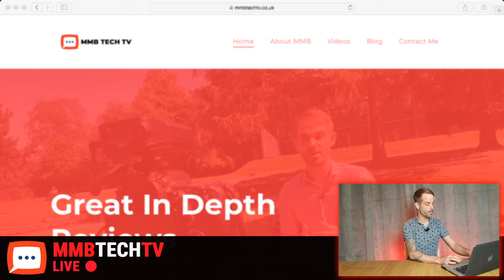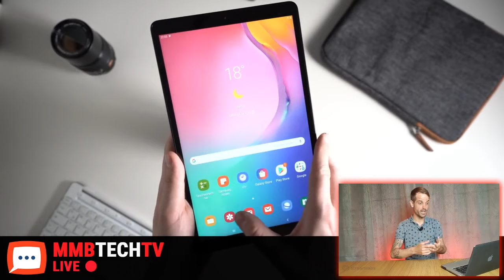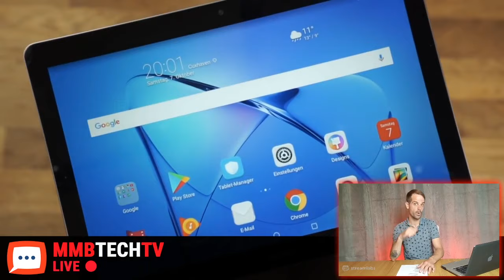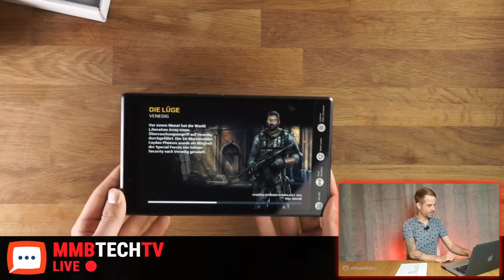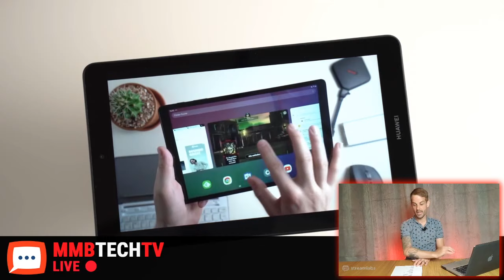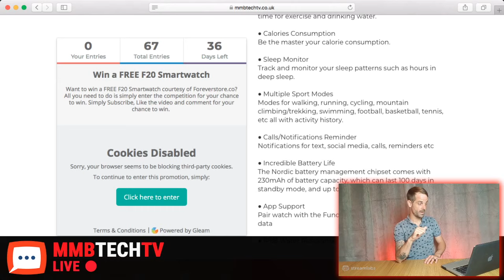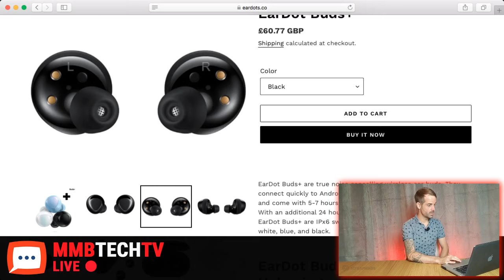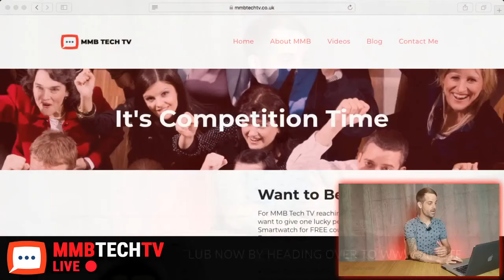5 Best Budget Tablets in 2020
In this week's live stream we take a look into 5 budget tablets that are all less than £200.

If you use a tablet for simply going online, social media, YouTube, and more you don't need a £1000 tablet for the job. So at MMB Tech TV, we have found some that could suit you and your pocket.

Video Credit for Videos Supplied in the Live Stream:

Credit: My Next Tablet

 ✅ Join my VIP club - It's a weekly newsletter sharing YouTube tips, video industry news, freebies, and more!

✅ To get in contact please feel free to drop us a line at these details;

 teclast p10hd vankyo aliexpress haul best android tablet 2020 teclast p10s